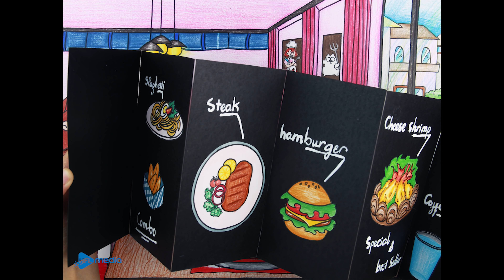Seul-gi MUKBANG Korea food / Stop Motion Paper EATING Show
Welcome to Seul-gi's mukbang video, eating delicious Korean food.
0:00 Introl
0:12 Seulgi mukbang eating show
3:52 Challenge 24h to eat YELLOW food
6:11 Eat delicious shrimp cheese
Welcome to the Stop Motion Paper Channel!
We hope you have a great time.
credit
Producer, Director, Screenwriter-Hoa Duong, Nguyen Phuong
Animated -Thuy Nguyen
Thumbnail-Phuong Lien
Editor and Sound Designer -Huong Pham
Production Designers-Dam Hien
System Developer -Phuong MNguyen

Copyright of HFL JSC.